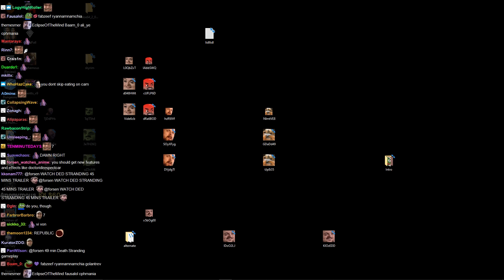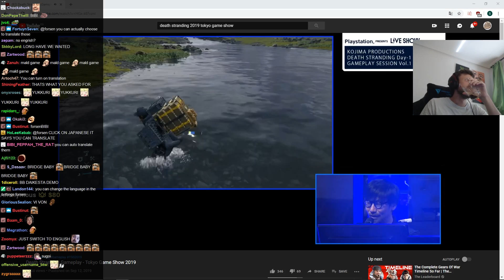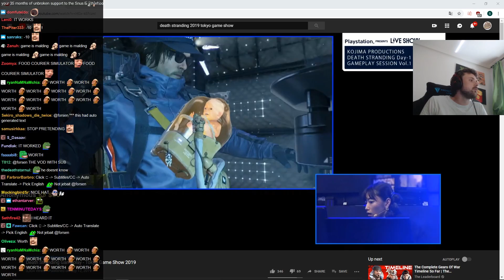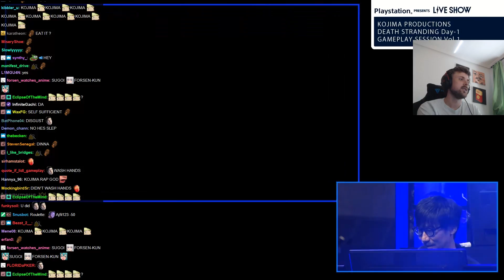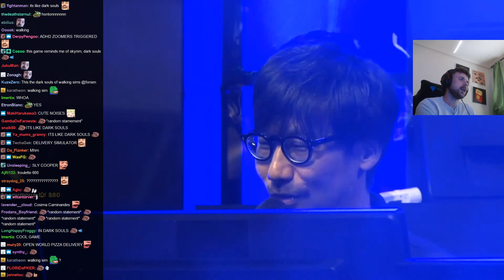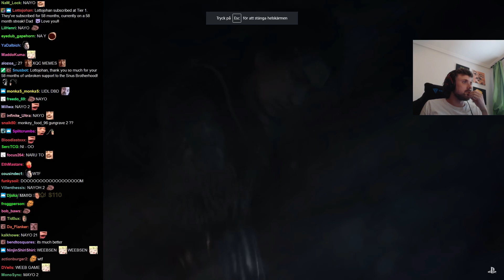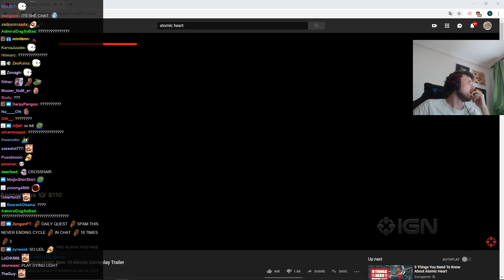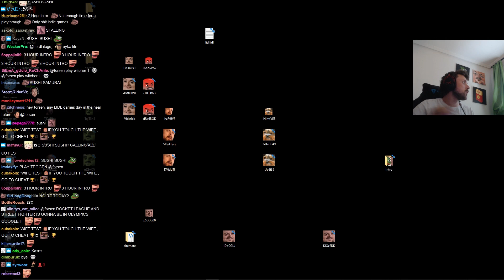Forsen reacts to 49 mins of Death Stranding gameplay, Nioh 2 & System Shock 3, Atomic Heart trailers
This time around, Forsen watches the newest gameplay video of Death Stranding for over 45 minutes from TGS 2019. Kojima was present! Pog He then reacts to Nioh 2 trailer. Somebody linked him a System Shock 3 trailer, too, so Forsen watched that. Finally, he remembered Atomic Heart and watched a trailer of that game and got Jebaited by Capcom. Enjoy!

This twitch reaction compilation has been edited carefully by yours truly. If you'd like to see more, you know what to do ;)